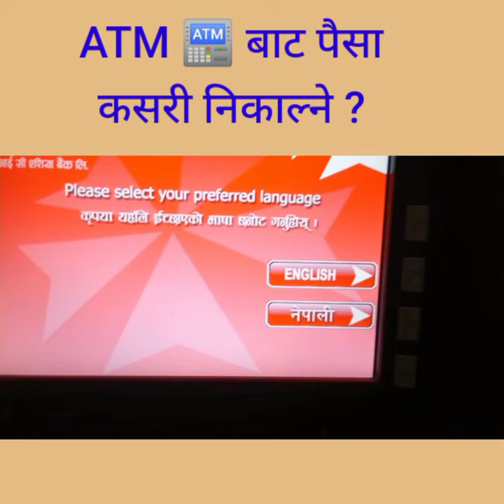ATM 🏧 बाट पैसा कसरी निकाल्ने | ATM Bata Paisa Kasari Nikalne 2079 | atm card use in nepal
Friends yo video ma maile ATM 🏧 Bata Paisa Kasari Nikalne tarika sikayeko chu so video pura herera hajurle pani yo sampurna kura afno mobile ma garna saknuhuncha.

Hello Everyone,
in this video i have discussed that ATM Card Use in Nepal | ATM card activate kasari garne

ATM 🏧 बाट पैसा 💸 कसरी निकाल्ने ?
ATM 🏧 बाट रुपैयाँ कसरी निकाल्ने ?
ATM Card बाट पैसा कसरी पाउने ?
ATM card use in nepal
atm card kasari banaune
ATM card activate kasari garne
atm card use nic asia
atm card use nepali